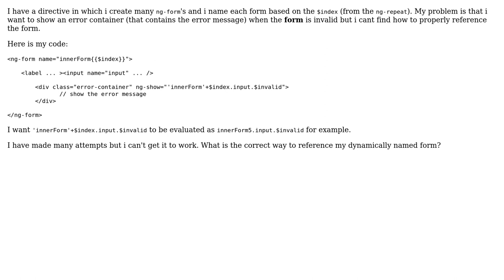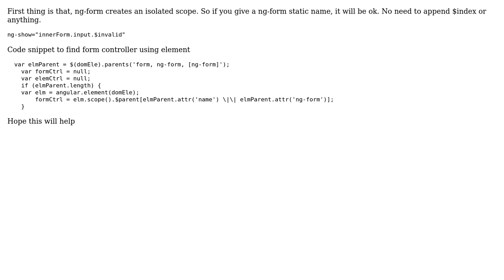AngularJS - dynamic naming using $index in expression (2 Solutions!!)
AngularJS - dynamic naming using $index in expression

With thanks & praise to God, and with thanks to the many people who have made this project possible! | Content (except music & images) licensed under CC BY-SA | Music | Images & others | With thanks to user sylwester user dhavalcengg user Christos Baziotis and the Stack Exchange Network Trademarks are property of their respective owners. You are responsible for your own actions.